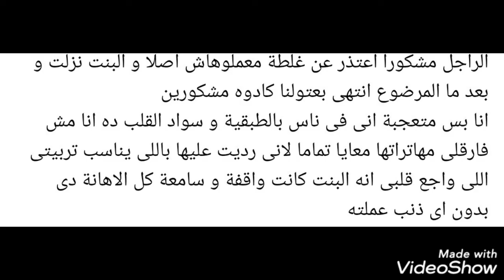قصة يارا نعوم وبيبى سيتر فى الغردقه